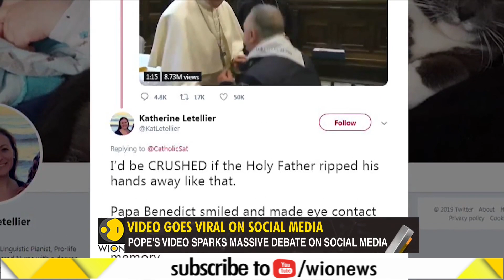Gravitas: Pope Dosges ring-kisses at mass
Pope withdraws their hand as worshipers try to kiss ring. Watch complet video to know more..